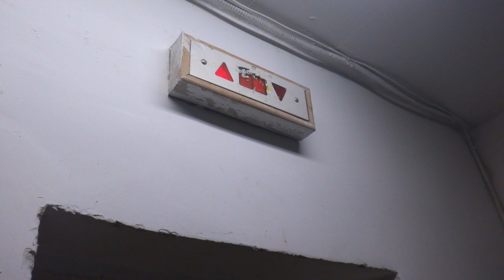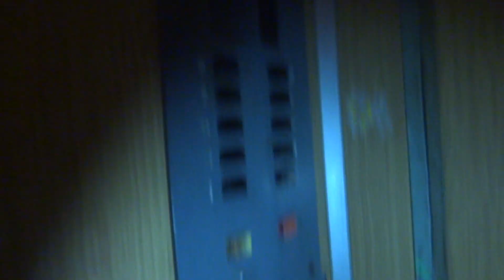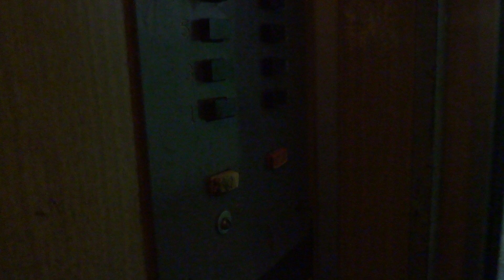Электрический лифт (поселок Красково), V=1 м-с, г-п 400 кг (4)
Школьная 2/2
Ссылка на лифт после замены в этом доме: